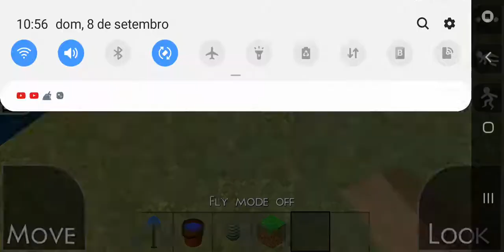Fazendo um lago com tubarões no jogo survivalcraft